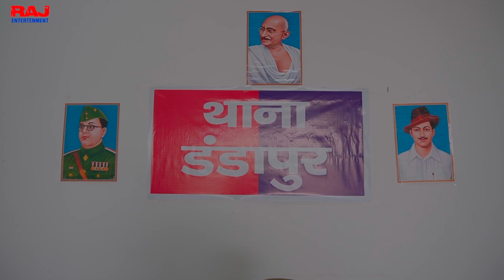Lahane Nahin Deti | लहाने नहीं देती |manimerajvines comedy | Ramesh FIlm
Aktar :- Ramesh Babu, dimpi, votu Patel, Simaran, rajkumari, shasi

 Suresh yadav